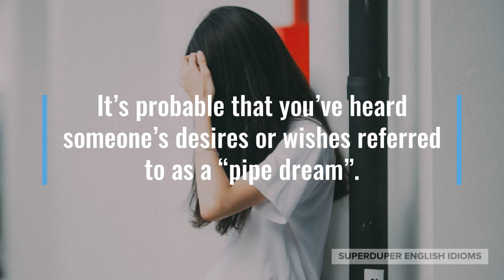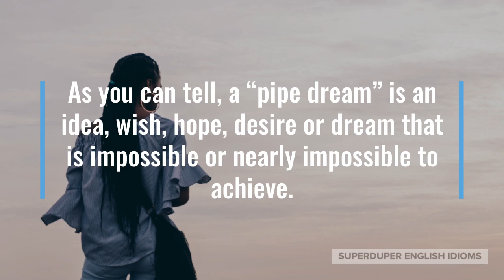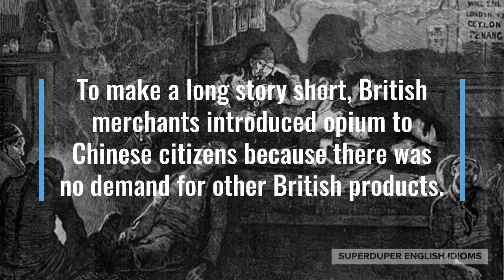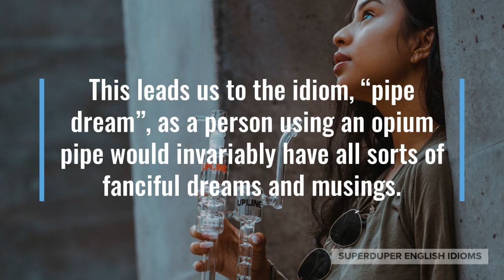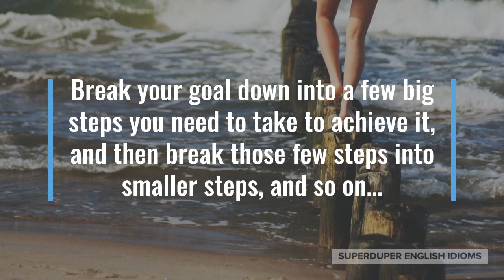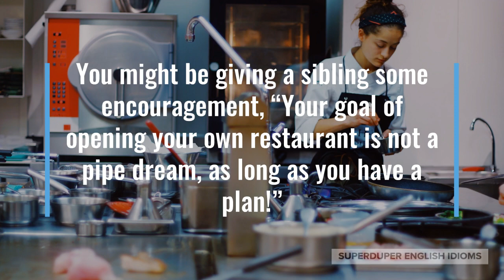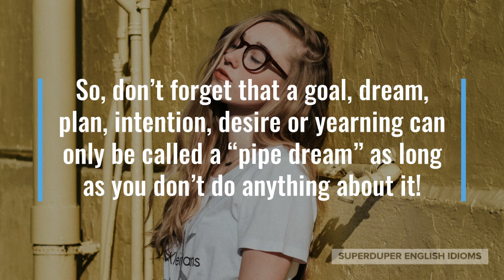"Pipe Dream" Idiom Meaning, Origin & History | Superduper English Idioms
0:00 - How to Say, “Pipe dream.”
0:16 - Examples of “Pipe dream.”
1:04 - Meaning of “Pipe dream.”
1:40 - Origin of “Pipe dream.”
5:24 - More Examples of “Pipe dream.”
6:11 - Conclusion

“Pipe dream.”

It’s probable that you’ve heard someone’s desires or wishes referred to as a “pipe dream”.

“We wanted to retire early and spend our old age in Jamaica, but alas it was but a pipe dream,” your grandparents might be telling you.

Maybe you’re berating your lazy friend, “Y’know, your goal of becoming rich is just a pipe dream if you keep wasting your time every day!”

“Becoming a pop star is just a pipe dream! There are so many amazing singers out there, but very few make it,” a dad might be telling his child.

As you can tell, a “pipe dream” is an idea, wish, hope, desire or dream that is impossible or nearly impossible to achieve.

An achievable, but big, goal is often referred to as a “pipe dream”, as well; usually because the person with that goal has made no progress toward it in many years.

The pipe in “pipe dream” refers to an opium pipe. Opium being the drug fought over in the “Opium Wars” of 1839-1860.

The Opium Wars were two wars waged by Great Britain and France against the Qing Dynasty of China, in order to gain favourable trade access to the nation.

It is these same wars that led to the concession and creation of Hong Kong in 1843.

To make a long story short, British merchants introduced opium to Chinese citizens because there was no demand for other British products.

The Qing Dynasty government tried to stop the drugging of its people, which sparked the Opium Wars.

Opium is a powerful drug, which when smoked through a pipe, relieves pain and causes powerful hallucinations and dreams to occur.

Opium smoking spread to Chinatowns around the world and was soon taken up by European artists, especially in Paris.

Artists have a history of experimenting with mind-altering drugs, which is perhaps part of the reason why they are so creative.

This leads us to the idiom, “pipe dream”, as a person using an opium pipe would invariably have all sorts of fanciful dreams and musings.

Though your goal might be labelled a “pipe dream” by some, this does not mean that it needs to remain a dream.

If you take steps toward achieving your goal or goals, then your “pipe dream” will slowly but surely start to become a reality.

Since you already have a good idea of what you want, due to having spent a lot of time dreaming about it, the very next step is to put pen to paper.

Break your goal down into a few big steps you need to take to achieve it, and then break those few steps into smaller steps, and so on…

… until you have steps that are so small that they are literally daily tasks that you can achieve each day.

Follow the plan you’ve written down and slowly but surely, you’ll see your “pipe dream” become a reality!

“My friends and family thought it was a pipe dream, but I’ve really built it,” you might tell another participant in a “Maker Faire”.

You might be giving a sibling some encouragement, “Your goal of opening your own restaurant is not a pipe dream, as long as you have a plan!”

“People call your goal to travel the world a ‘pipe dream’, because you haven’t done anything about it in years!” a friend might tell you over lunch.

So, don’t forget that a goal, dream, plan, intention, desire or yearning can only be called a “pipe dream” as long as you don’t do anything about it!